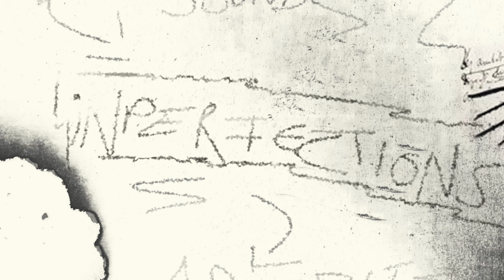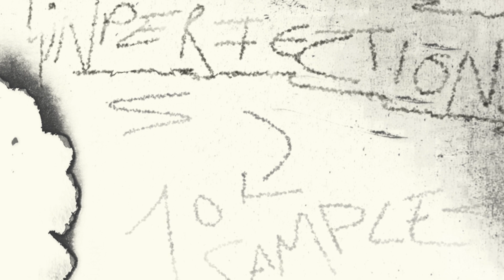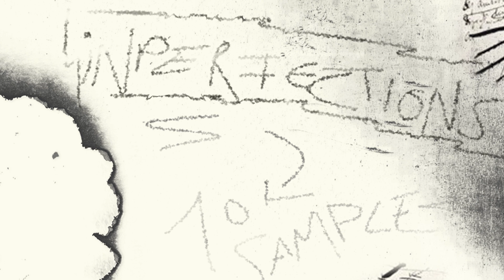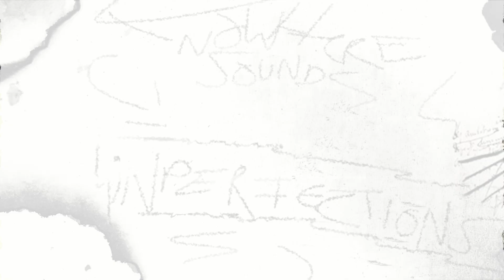[FREE] 'INPERFECTIONS' SAMPLE PACK/LOOP KIT | Drake, SZA, For All The Dogs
*'INPERFECTIONS' SAMPLE PACK (Download):*

**read license agreement before using any of these samples!**

If you reading this rn, do yourself a favour and go ahead and get on laptop/PC RN and make a beat with one of these samples ✨🤝.

0:00 outofknowhere
0:22 doubletext
0:50 leanonme
1:18 mutal (w. jocelinlibrary)
1:40 life before love
2:08 augmented (w. hocuskrazy)
2:34 nightair (w. sam.brodie)
2:58 inperfections (w. prodbytbdigital, bricksdamane)
3:35 wernigerrode (w. ineedmorebux)
3:56 zzz

additional production by: @ineedmorebux @hocuskrazy @prodbytbdigital @bricksdamane @sam.brodie @jocelinlibrary ✍🏼🤞🏼🫶🏼

IGNORE
drake loops for all the dogs,
drake loopkit
drake loop kit
drake samplepack
drake sample pack
drake loopskit
drake clb sample pack,
drake rap sample pack,
drake loops,
drake samples pack,
drake sample loop kit,
drake for all the dogs loops
drake for all the dogs samples
for alle the dogs loops
for all the dogs samples
coupe decale sample pack,
drake loops kit,
drake loops free,
free drake loops,
free drake sample pack,
free loops and samples,
hadouken beats sample pack,
can i drake sample,
drake 21 savage sample pack,
drake 21 savage sample pack free,
drake trap sample pack,
dez wright space cowboy sample pack,
drake oz loop kit,
old sample loop kit,
sza sample pack
sza loop kit,
drake rnb samples,
drake type sample pack,
drake type sample loops,
drake trap loop kit,
6 god drake sample,
80s samples loop kit,
70s sample pack,
80s sample pack